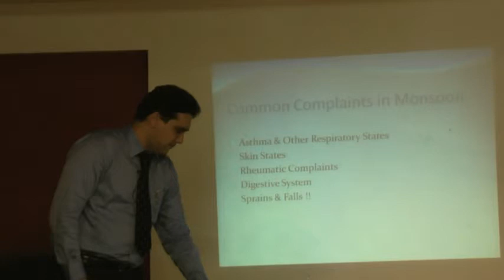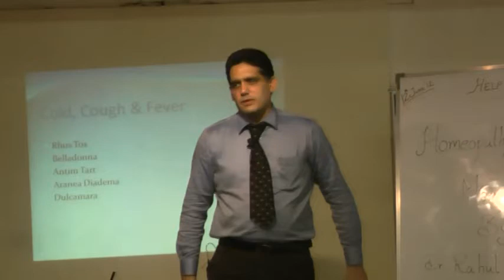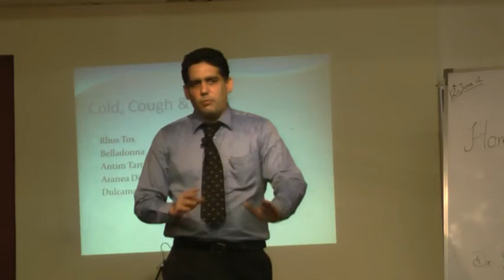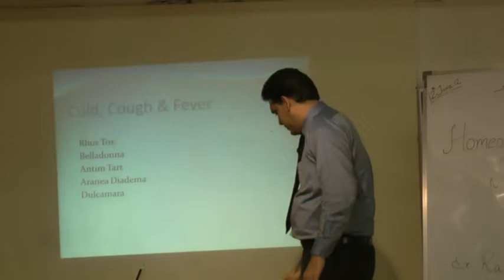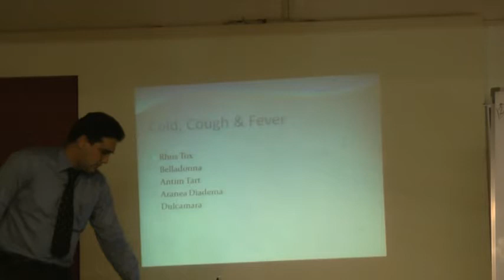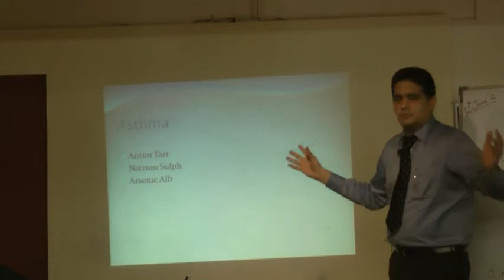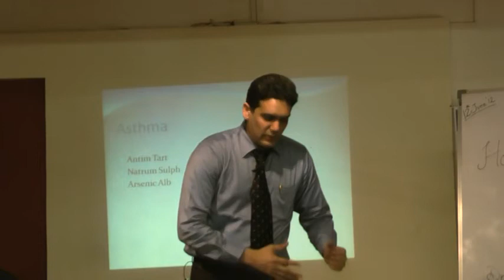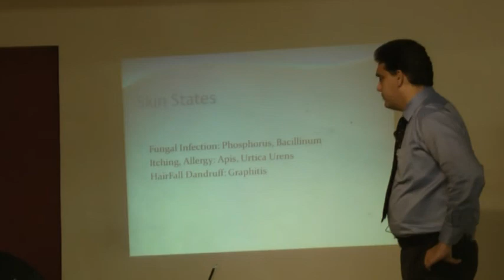Homeopathy For Monsoon By Dr Rahul Joshi Part 1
This video is a talk by Dr. Rahul Joshi at HELP on 12th-June-12. Topic "Homeopathy For Monsoon". This is part of the HELP Talk series at HELP, Health Education Library for People, the worlds largest free patient education library